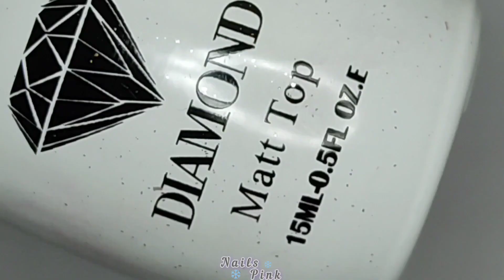Top 40 Easy Valentine's Day Nail Art 💅 |🥰 New Valentine's Day nails Art Tutorial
Top 40 New Nail Art Ideas & Tutorial | Amazing Valentine's Day Nail Art Compilation

Best Valentine's Day Nails Art Tutorial 💅| Easy Nail Art Valentine's Day

Nails pink
nail art
nail art course
nail art diy
valentine's day
diy valentine nails
valentine's day nails short
nails art compilation